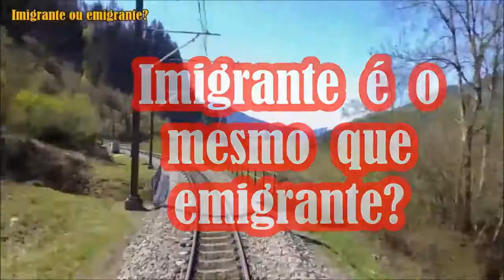EMIGRANTE OU IMIGRANTE? QUAL A DIFERENÇA? | EF08GE01 | ENSINO FUNDAMENTAL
Imigrante é o mesmo que emigrante? Qual é a diferença?
Conteúdo ideal aos estudantes que se preparam para os concursos e exames.
Acesse também os demais vídeos do canal Geographacil e bons estudos!!!

Imagens: Pixabay;

Referência bibliográfica:
DAMIANI, Amélia. Geografia da População. 3 ed. São Paulo: Contexto, 1991;
RAFFESTIN, Claude. Por uma Geografia do Poder. São Paulo: Ática, 1993;